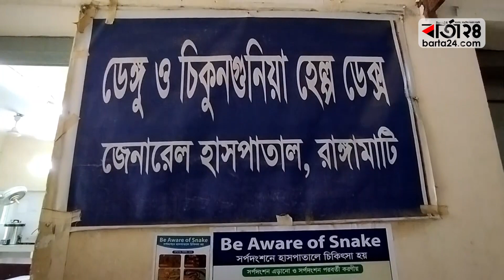যাত্রীবাহী বাসে পাহাড়ে আসছে এডিস মশা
দেশের বিভিন্ন অঞ্চলে হু হু করে ডেঙ্গু রোগীর সংখ্যা বাড়লেও পার্বত্য রাঙামাটি জেলায় এখনো পর্যন্ত ডেঙ্গু পরিস্থিতি স্থিতিশীল রয়েছে। তবে, রাঙামাটি স্বাস্থ্য বিভাগের দায়িত্বশীল সূত্র জানিয়েছে, যাত্রীবাহী বাসগুলোর মাধ্যমে ঢাকা-চট্টগ্রাম থেকে রাঙামাটিতে আসছে ডেঙ্গুবাহী এডিশ মশা।